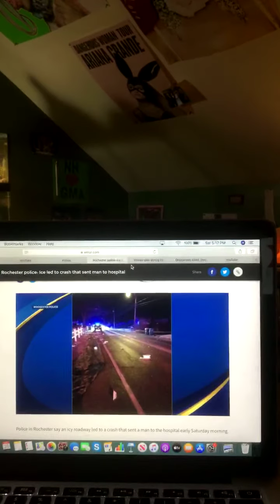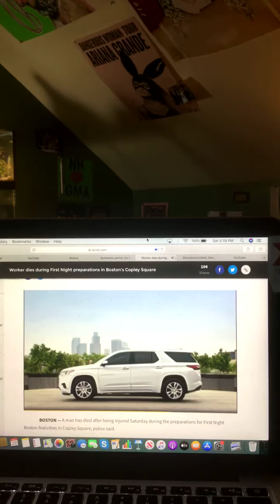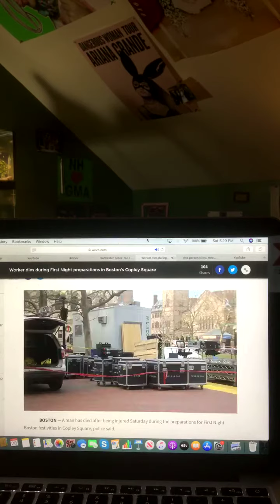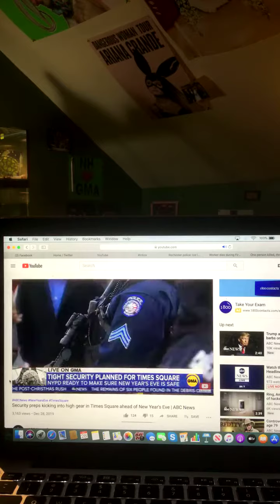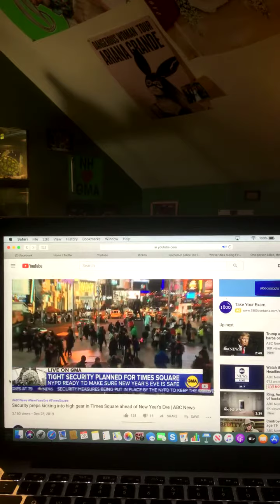The Riley King Newscast